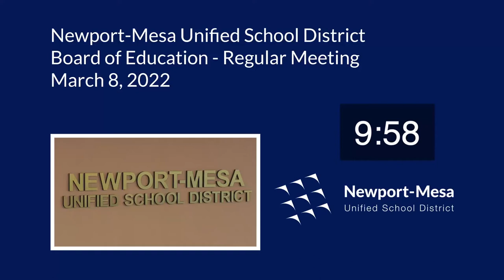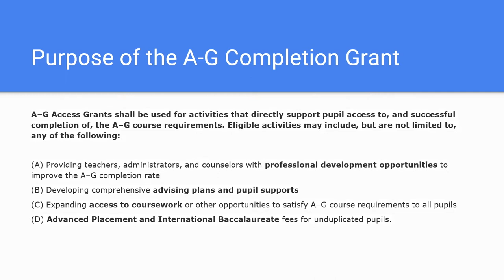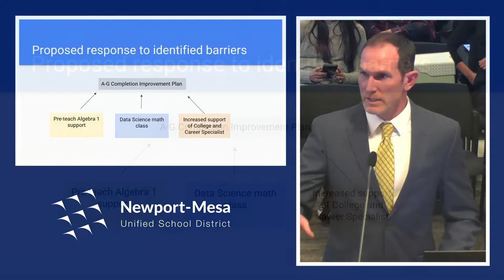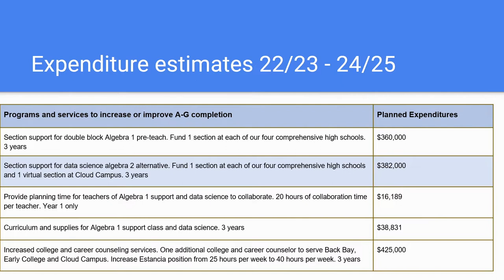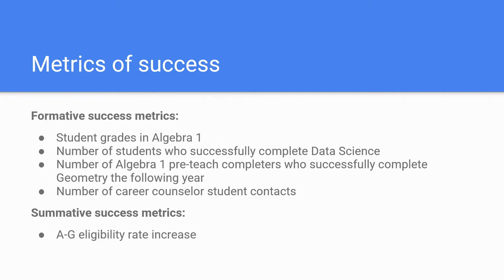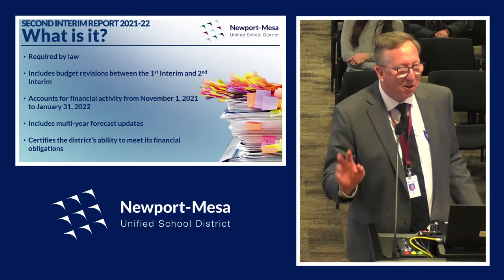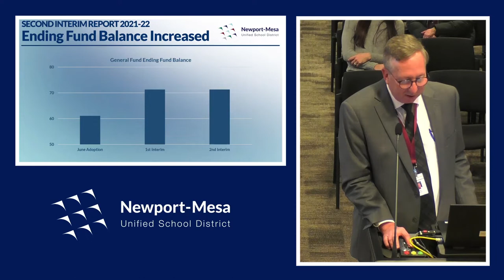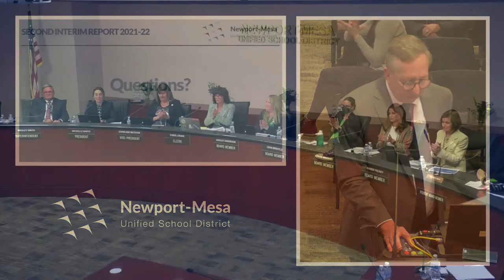3/08/2022 - NMUSD Board of Education Meeting